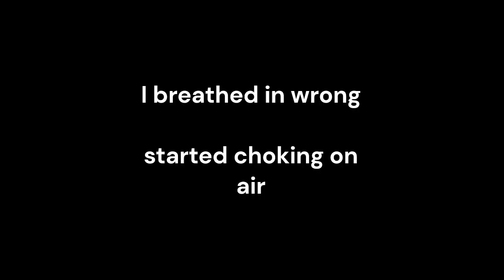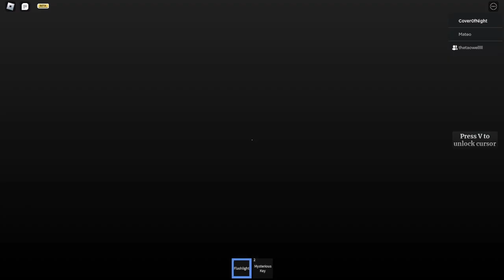MY PARENTS LEFT ME WITH A SERIAL KILLER ~Roblox Home Alone Experience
Locking yourself in the house isnt always a good idea...